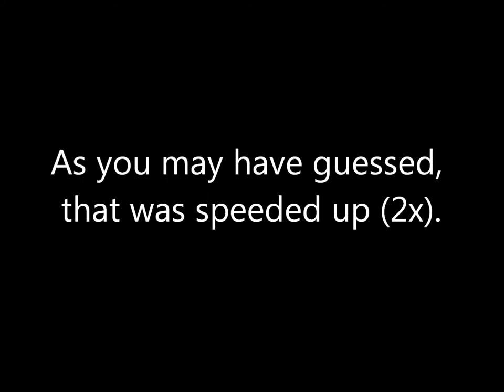Two Toed Sloths Toronto Zoo 21 Jun 17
That may be more activity than I've seen from the sloths on all my other visits combined, and that's a matter of decades.  There's something almost octopus-like about their limbs.  The wire mesh of the cage suits their climbing very well.